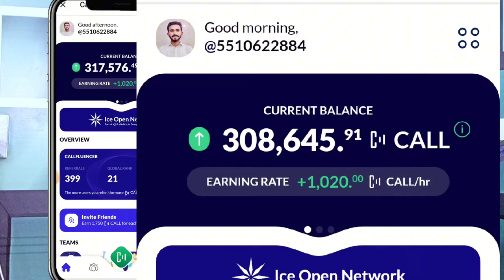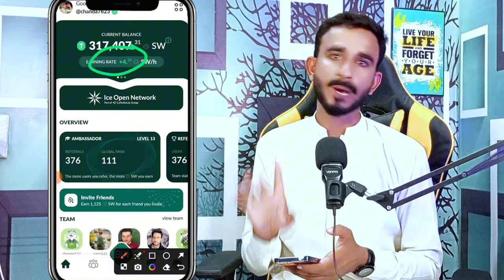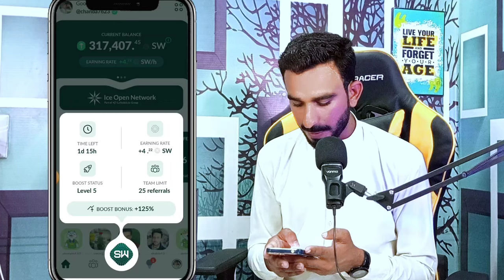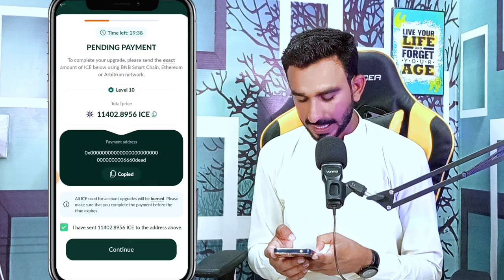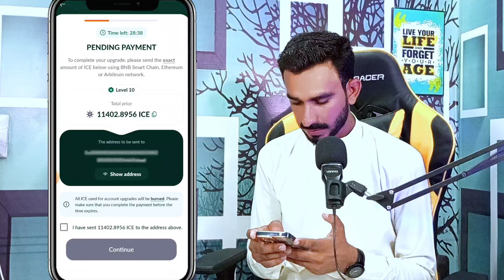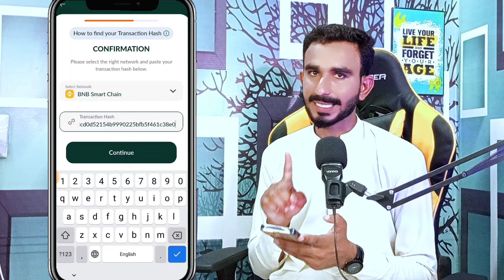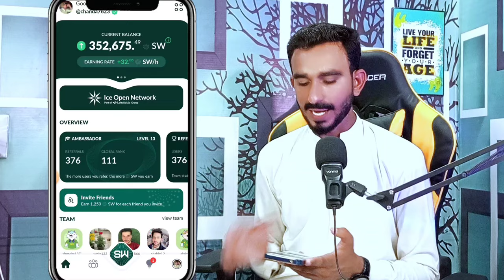Sunwaves Mining Speed Increase Live Process || Call Fluent Booster Method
Sunwaves Mining Project
Sunwaves Mining App
Sunwaves Mining
Sunwaves Mining App new update
Sunwaves Mining update
Sunwaves Mining New Update Today
Sunwaves Mining App speed Boost
Sunwaves Booster Method
Sunwaves Booster Details
Call Fluent update today
today call fluent update
call fluent Speed Boost
call fluent Speed Boost kaise Karen
call fluent Speed Boost karny ka Tariqa